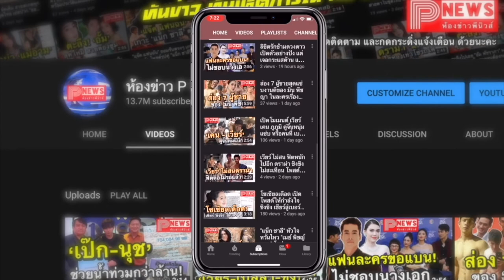ห้องข่าวพีนิวส์ | "แอนชิลี" กับภาพโปรโมทสุดปัง แต่ไม่วายโดนดราม่าเหยียบธงชาติ